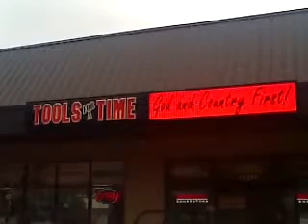Patriotic and American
Patriotism